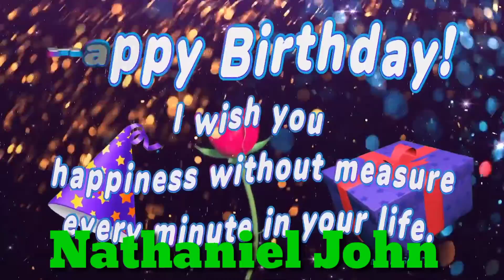VLOG#23 Simple Celebration of Nathaniel John/3rd Birthday Party 2022